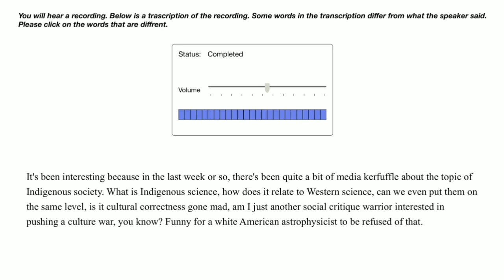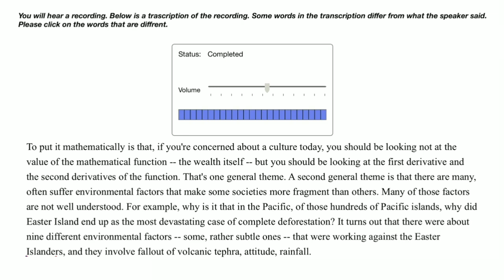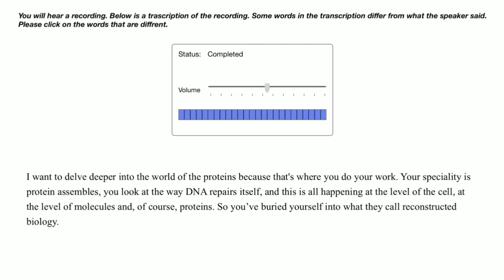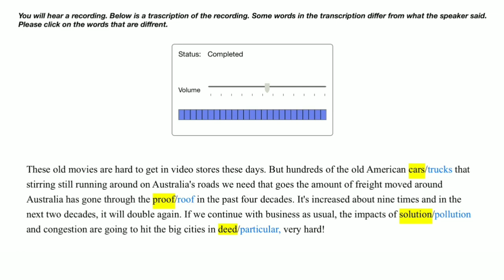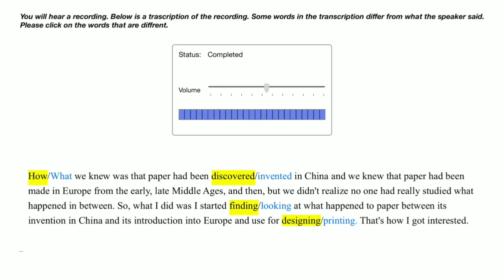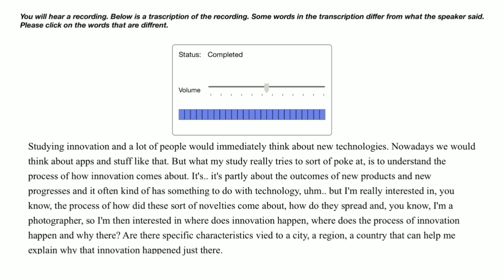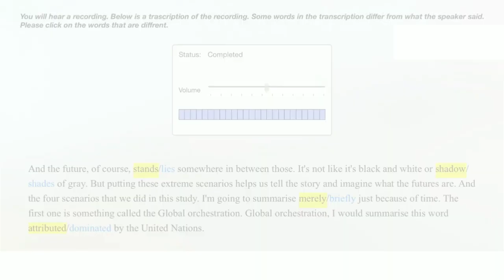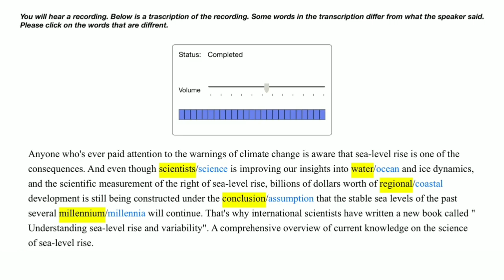Highlight Incorrect Word PTE Listening (February 2021) Exam Repeated